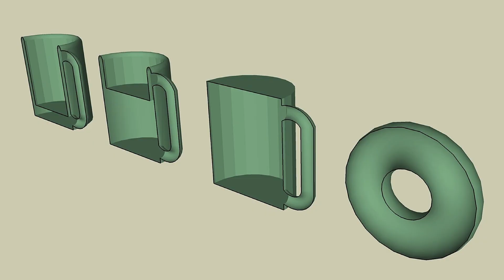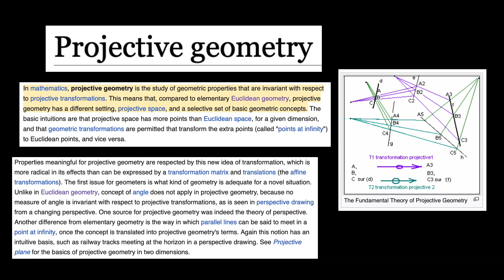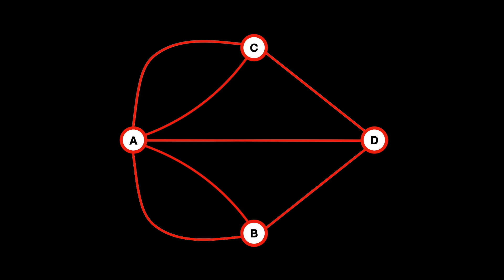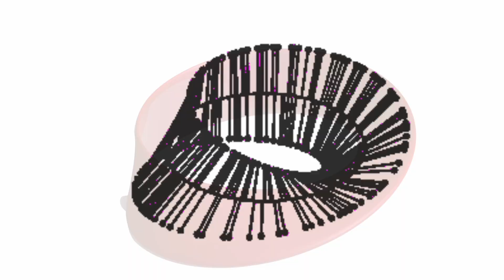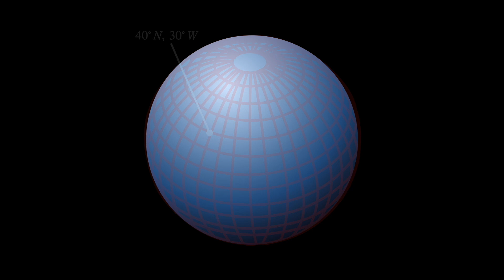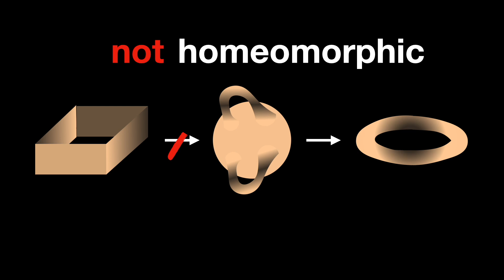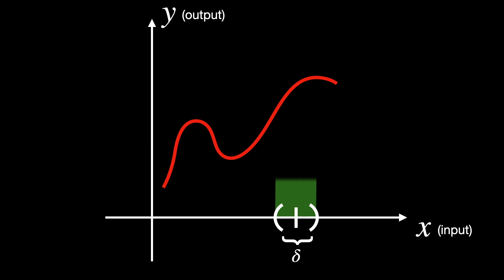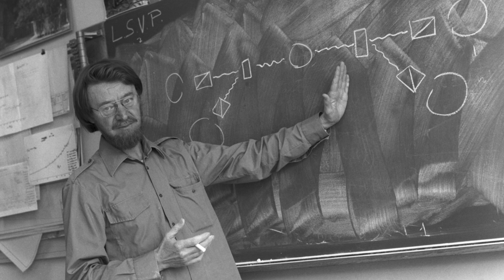Topology is Impossible Without These 7 Things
🎥 Discover the origins of topology and how it revolutionized mathematics! 🌍🔍 In this video, we dive into the key milestones that shaped this fascinating field, from Euler's solution to the Königsberg Bridge Problem 🌉 to Poincaré's algebraic topology 🌀. Learn about the pivotal discoveries and concepts like manifolds, homeomorphisms, and more! Perfect for math enthusiasts and anyone curious about the abstract beauty of topology. Don't miss out! 🚀✨

📅 Timeline:
1️⃣ Geometry & Calculus: The 17th Century Transformation 📐
2️⃣ Euler's Königsberg Bridge Problem 🌉
3️⃣ Listing's "Vorstudien zur Topologie" 📚
4️⃣ The Möbius Strip and Continuous Deformation 🌀
5️⃣ Riemannian Manifolds and Higher Dimensions 🌌
6️⃣ Poincaré and Algebraic Topology 🧩
7️⃣ Modern General Topology and Knot Theory 🔗

📌 Why Watch?
- Understand how topology connects with various mathematical fields.
- Explore the historical evolution of topology.
- See real-life examples and applications of topological concepts.